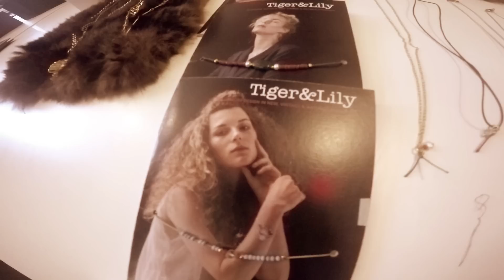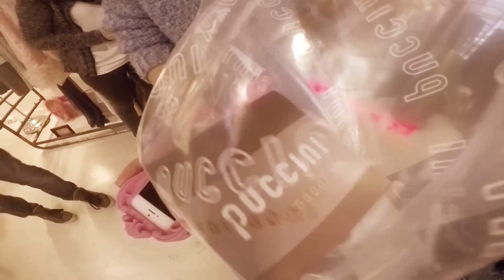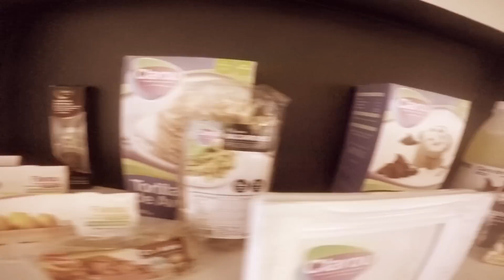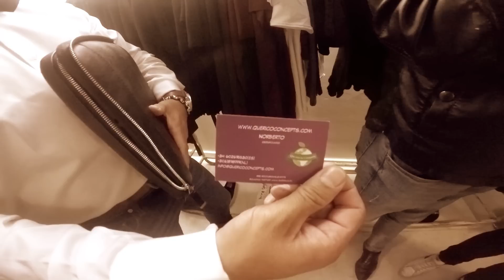Luxury 4 life pr pers event / press day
Luxury 4 life pers event / press day